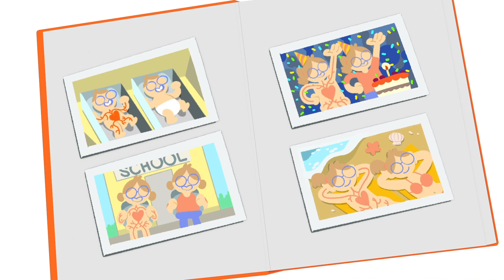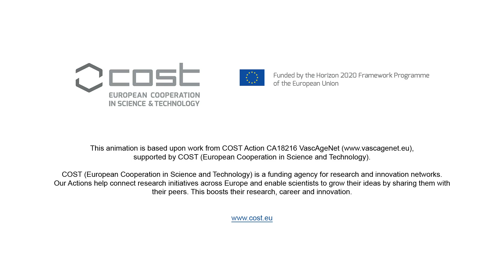What is Vascular Ageing? Animation by VascAgeNet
This animation explains the concept of vascular ageing and highlights the importance of looking after your arteries to prevent damage to your organs. This was created by VascAgeNet, RIVA Illustrations and Francesco Guarnaccia. Cardiovascular disease (CVD) is the leading cause of death worldwide, regardless of gender, ethnicity or income. The concept that vascular age, as opposed to chronological age, is better related to the prognosis of CVD is rapidly evolving. VascAgeNet is a network of Scientists, Clinicians, Engineers and Industry, working together to refine, harmonise and promote the use of vascular ageing measures, in order to improve clinical practice and to reduce the burden of CVD globally.